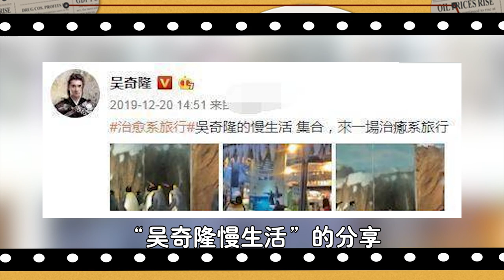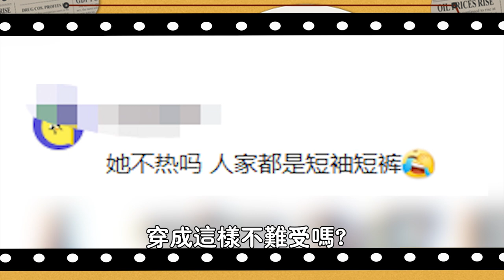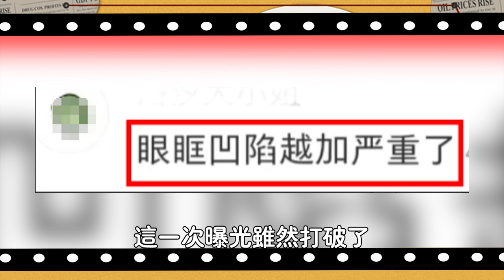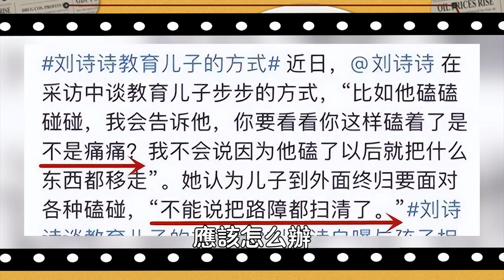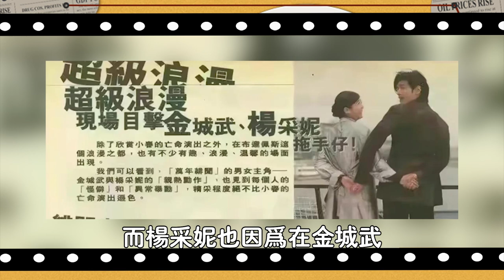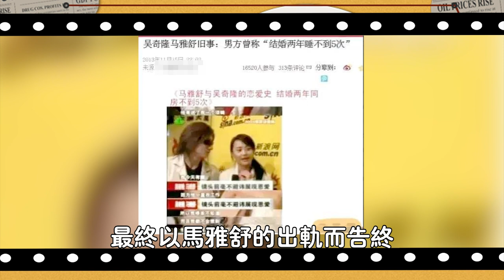劉詩詩吳奇隆官宣离婚！女方怒发23条爆料，吴奇隆婚后丑恶嘴脸全被揭！出轨、逼生、家bao只是小菜，5张图片曝出了血淋淋的婚姻真相！娱圈名利场